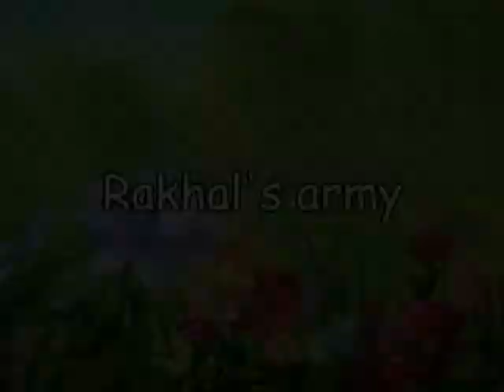Ο θρύλος της Ωραίας Κοιμωμένης - ep. 14 / Legend of Sleeping Beauty - GR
Μεγάλη ιστορία για τα παιδιά. There is a big celebration in the castle. The king and queen are in the great hall receiving the dignitaries of the court, nobles from far away, as well as commoners who have come to pay hommage and bring gifts for the birth of princess Kindra who is sleeping peacefully in a cradle next to queen. Also, the Earth Knight, Water Knight, Fire Knight and Air Knight have arrived to pay their respects to the child. The knights are holding their gifts and waiting impatiently for the Light Knight, who regardless of his name, is always late...